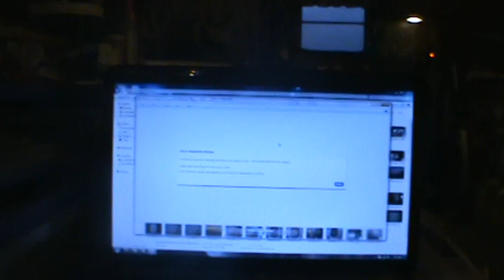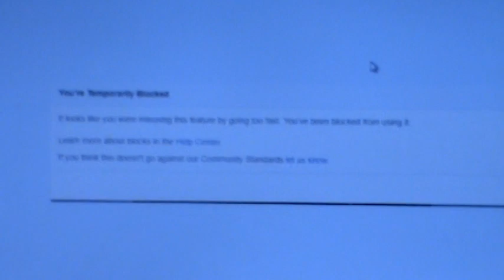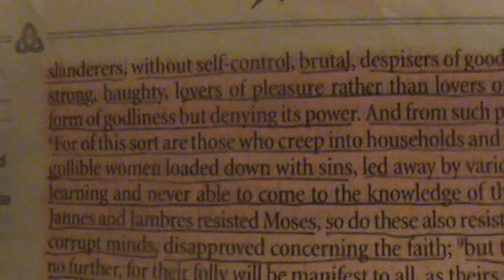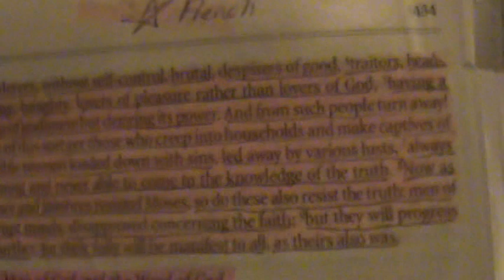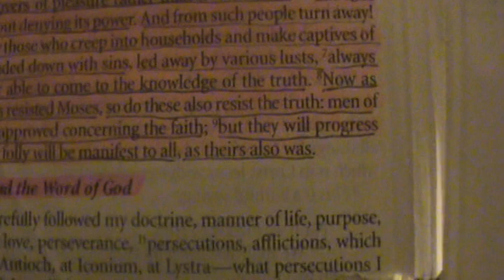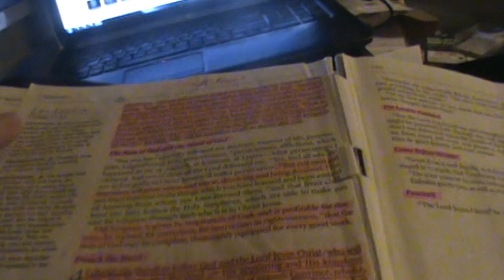Preaching again on 2 Timothy 3:1- 9; 13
2 Timothy 3:1- 9; 13 "But know this, that in the last days perilous times will come: 2 For men will be lovers of themselves, lovers of money, boasters, proud, blasphemers, disobedient to parents, unthankful, unholy, 3 unloving, unforgiving, slanderers, without self-control, brutal, despisers of good, 4 traitors, headstrong, haughty, lovers of pleasure rather than lovers of God, 5 having a form of godliness, but denying its power. And from such people turn away! 6 For of this sort are those who creep into households and make captives of gullible women loaded down with sins, led away by various lusts, 7 always learning and never able to come to the knowledge of the truth. 8 Now as Jannes and Jambres resisted Moses, so do these also resist the truth: men of corrupt minds, disapproved concerning the faith; 9 but they will progress no further, for their folly will be manifest to all, as theirs also was. 13 But evil men and impostors will grow worse and worse, deceiving and being deceived."